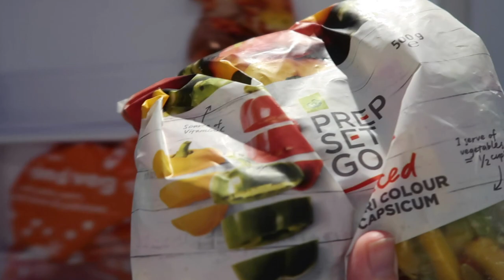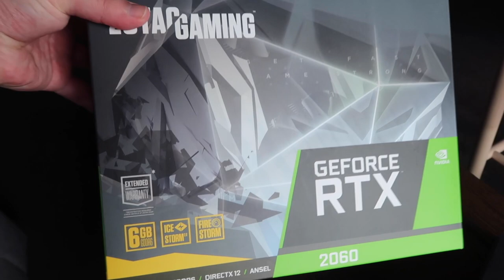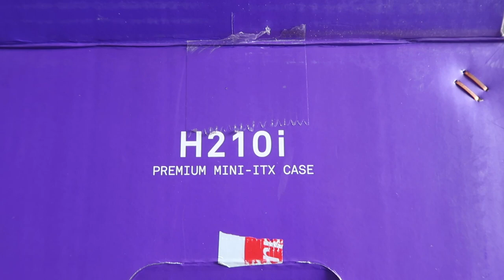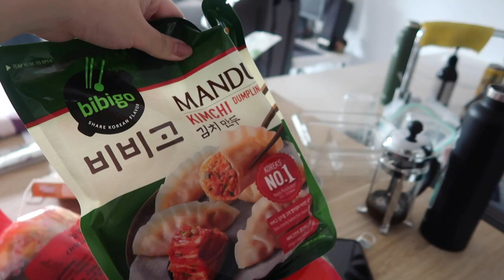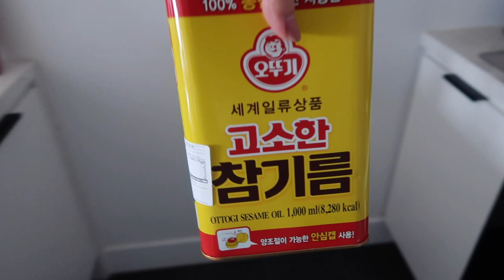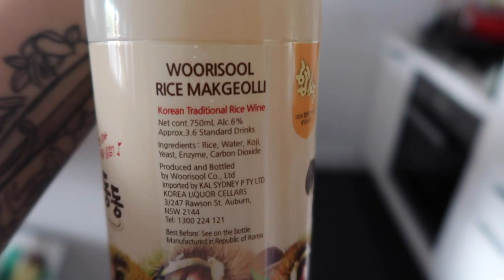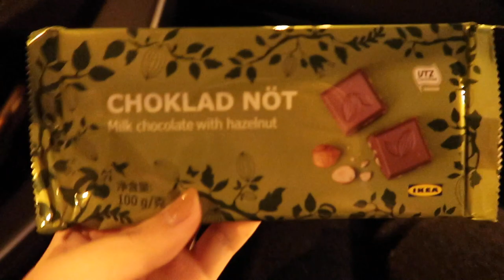Keith's birthday and building a mini PC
Join us for another few days in quarantine and celebrate Keith's birthday. He also builds a mini PC and receives a lot of parcels in the mail.